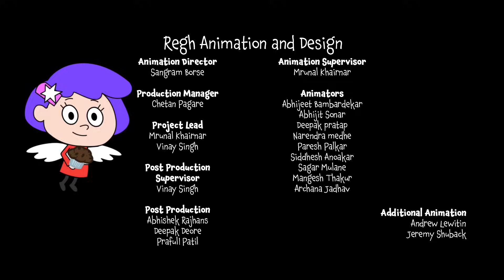Ometz Lev: Will the Plonys Overcome Their Fears? | Shaboom!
Ometz lev means courage of the heart. Watch Gabi and Rafi courageously explain ometz lev in this episode of Shaboom!

Have no fear, Shaboom! is here! In Shaboom! episode 7 kids learn all about ometz lev - courage of the heart. Courage isn't about not being afraid, it is about doing things even though we ARE afraid. Watch the episode to see how the Plony family learns it is ok to be afraid and to bravely face their fears.

Get alerted when there's new episodes, singalongs, and other kids stuff!

Shaboom! is a kids cartoon by BimBam. Gabi and Rafi explain kids about Jewish values, holidays and traditions. If you like our videos support us